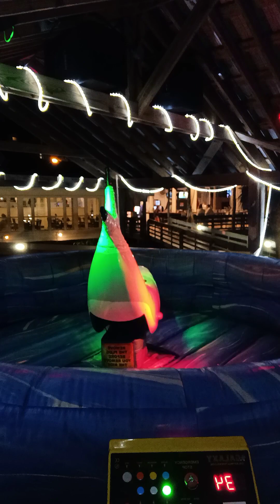March 30, 2023